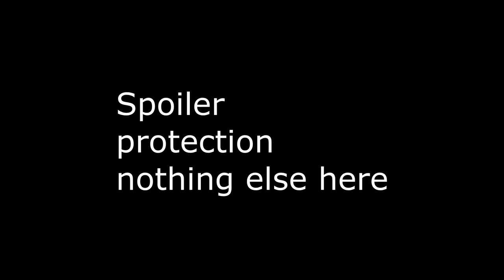Match 2: Handzy(AUS)(2) vs SAUSAGESTAB(AUS)(6) "A World at War" Semi Finals 1v1 Test Tournament #1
Sausagestab must win this by giving Handzy the super fast micro sausage it will be a very hard match for him.  Note there is a few impostors in the AS2 lobby abusing people, again that is not me.